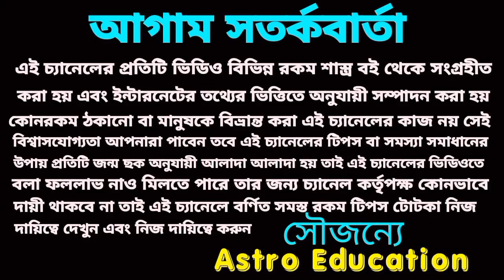এই ছয়টি রাশি বিশ্বরেকর্ড করতে চলেছে!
ডিসেম্বর মাসে এই ছয়টি রাশি বিশ্ব রেকর্ড করতে চলেছে।